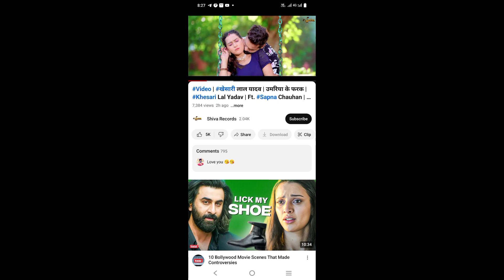खेसारी लाल यादव के स्टारडम को खतरा है इन चीजों से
Hi doston Main Hun Saurabh Rawat Chaliye aage badhate hain

Ham Kisi Ka Dil Nahin Dukhana Chahte a Ham Sabko entertainment karne Aaye Hain Main Sabko hasane aaya hun Kisi Ko Bura Lage yah Kuchh galat Lage To Main Dil Se mafi Mangta hun mera kam bus Logon Ko entertainment karna hai aur agar mujhse koi Koi Galti ya Bhul ho jaaye a to maaf kar dena thank you

Channel per naye ho to

🙏🙏 kar dena🙏🙏

Video Achcha Lage to 👨‍👨‍👦

🙏🙏ker dena🙏🙏

Doston mein Saurabh Rawat roast video banata hun Kabhi Kabhi  Gali bhi Dena padta hai per Bura Mat Manana yah sab Hansi majak yani ki intertainment ke liye karta hun bahut bahut dhanyvad

😍😍Video watch karne ke liye dil se😍😍